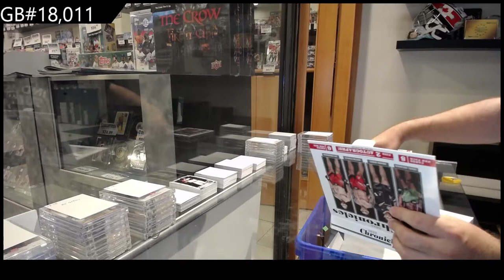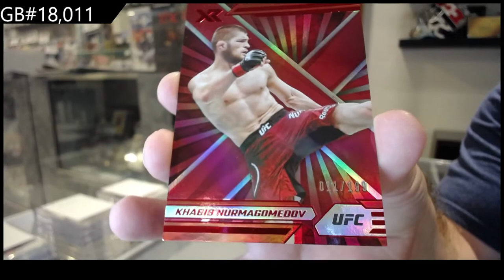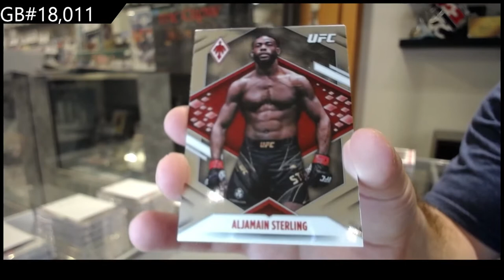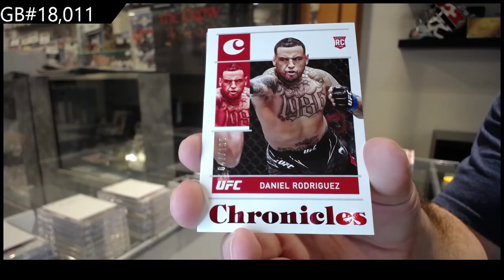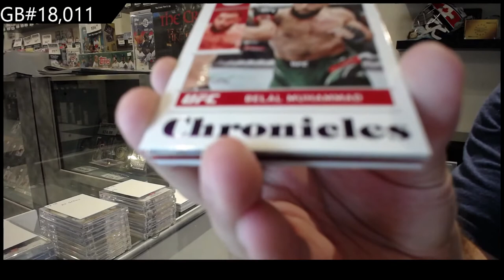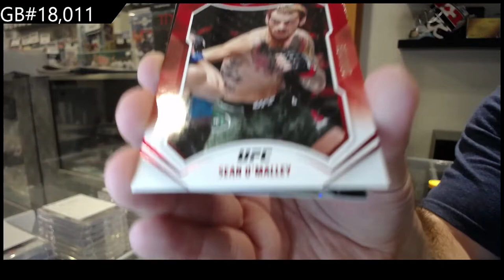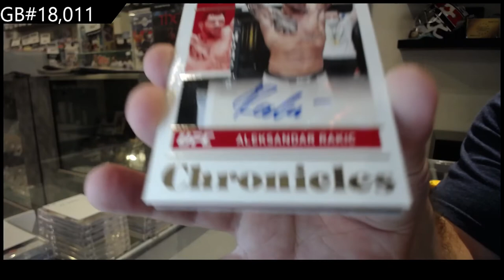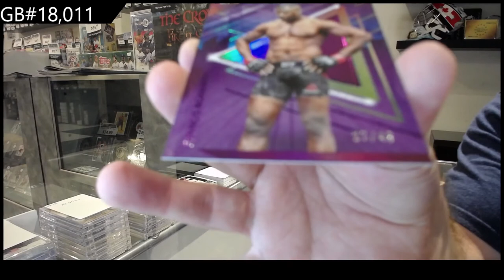2022 Panini Chronicles UFC 2 Box Break - C&C GB #18,011